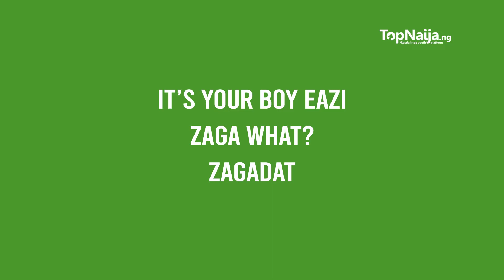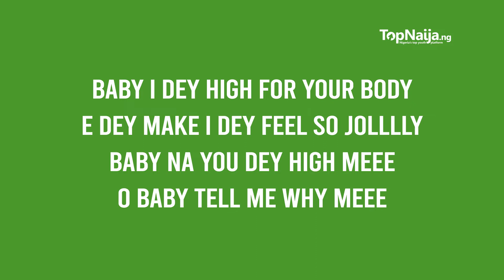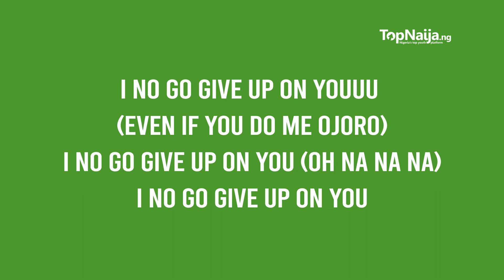Mr Eazi – I No Go Give Up On You - LYRICS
Banku Music pioneer, Mr Eazi bounce back with a new single titled, “I No Go Give Up On You”.
In particular, “I No Go Give Up On You” is taken from Mr Eazi’s forthcoming project, ‘One Day You Will Understand‘ EP scheduled for release next month.

Finally, the song was produced by Blaq Jerzee.